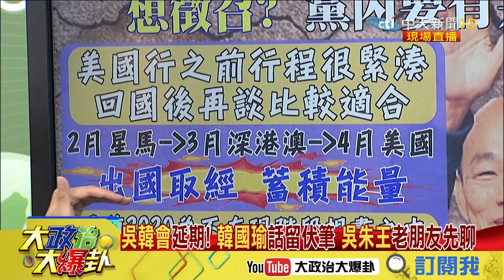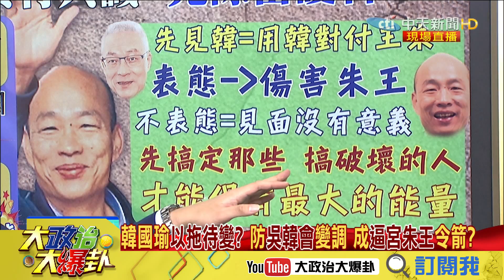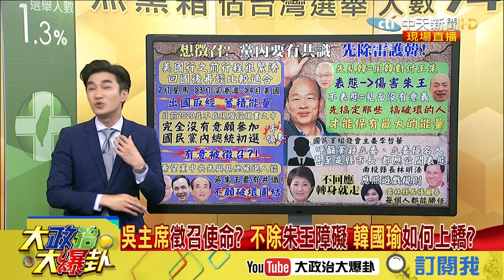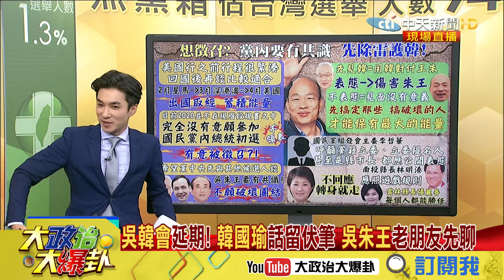【精彩】吳韓會延期！解析韓國瑜話留伏筆 想徵召？黨先有共識